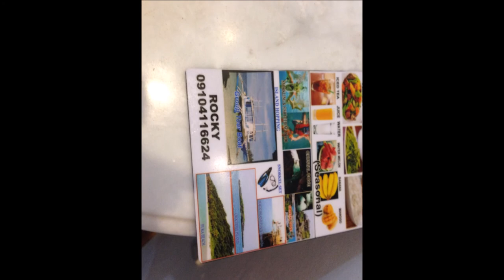BORACAY PHILIPPINES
Experiencing BORACAY!!!